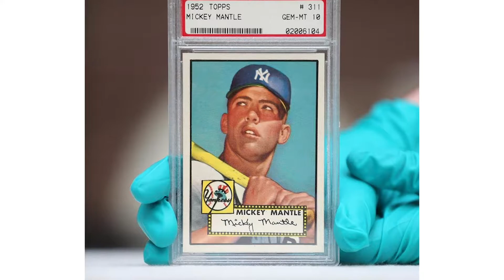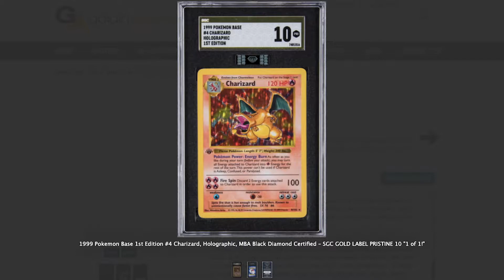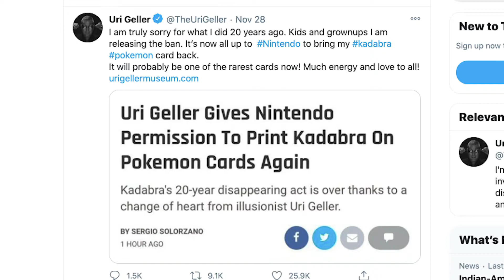Is this Charizard worth $500,000!?